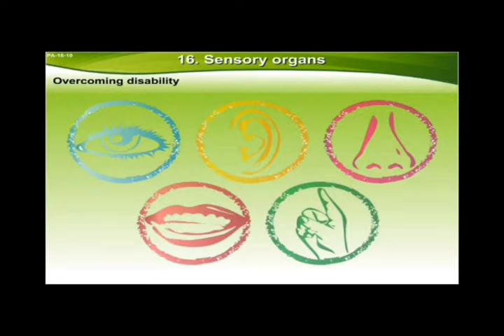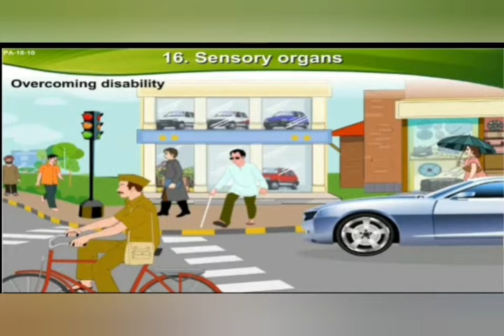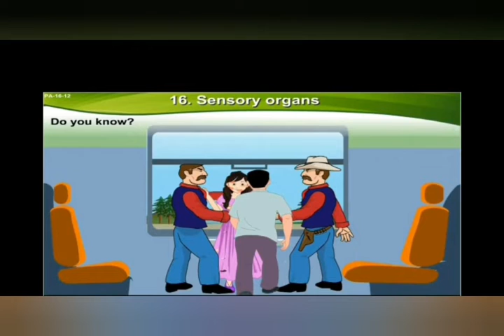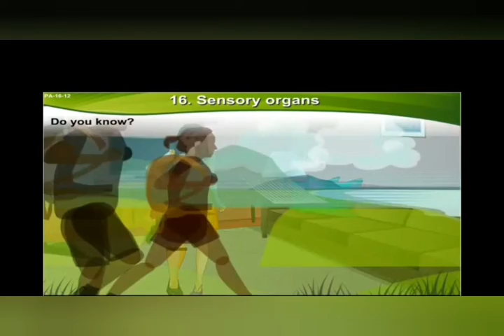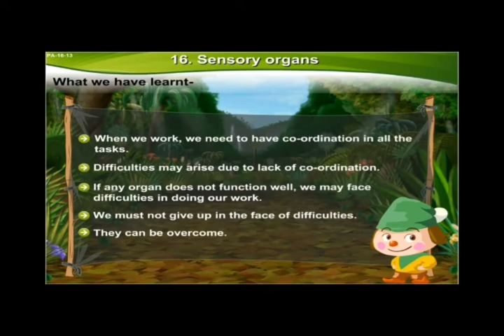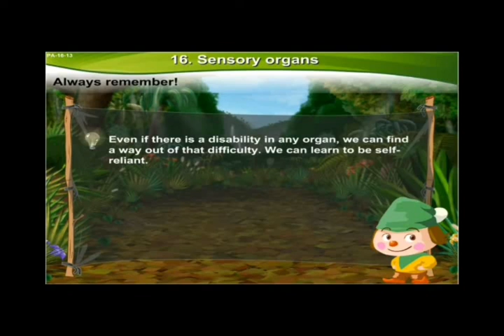EVS SENSORY ORGANS PART 3